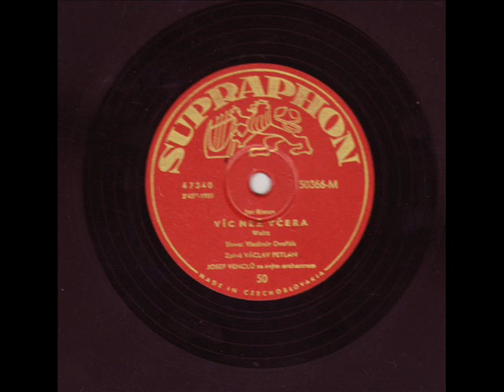Václav Petlan - Víc než včera 1951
Víc než včera
Hudba: Jan Rimon
Text: Vladimír Dvořák
Zpěv: Václav Petlan
Hraje: Josef Venclů se svým orchestrem
Rok: 1951
Supraphon 47340